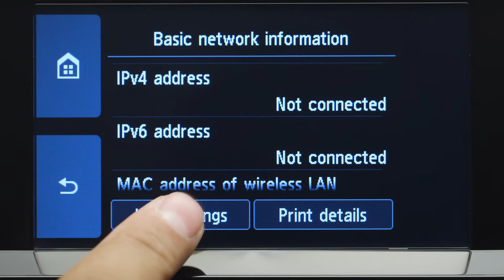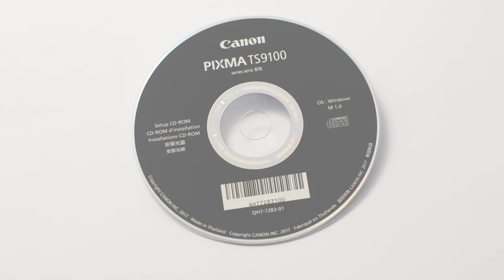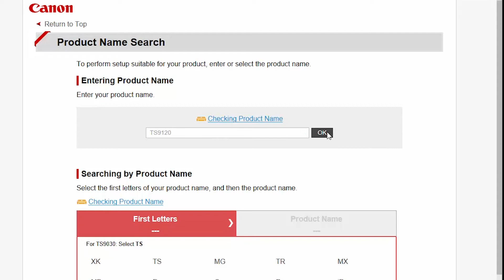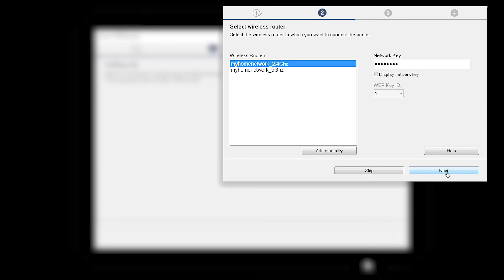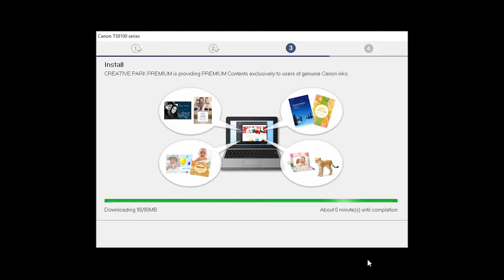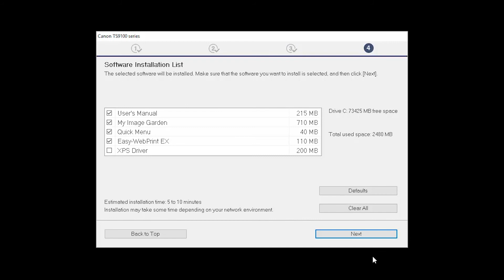Setting up Your Wireless Canon PIXMA TS9120 - Easy Wireless Connect with a Windows Computer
Effortlessly set up your Canon PIXMA TS9120 printer to print on a wireless network. Visit the Canon website for more How-To Video tutorials